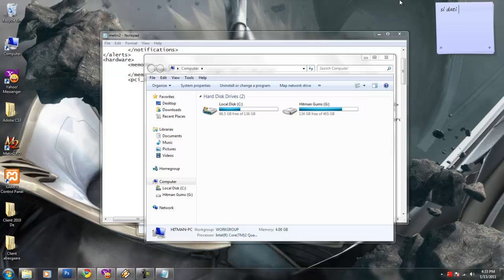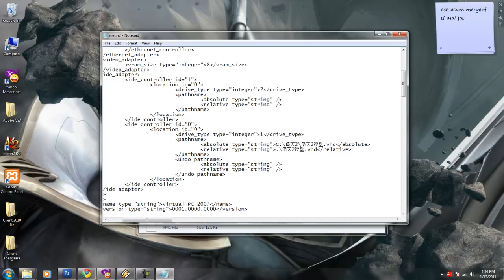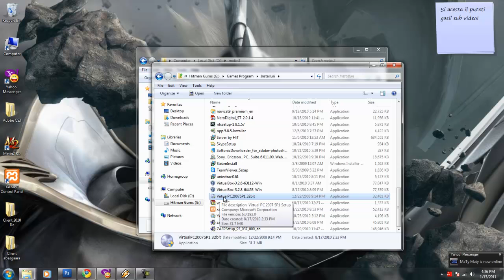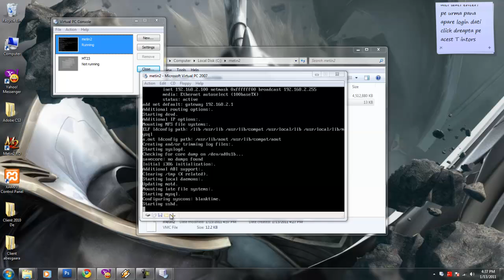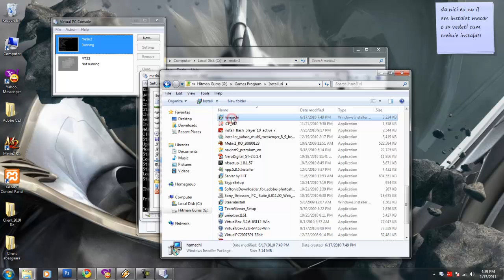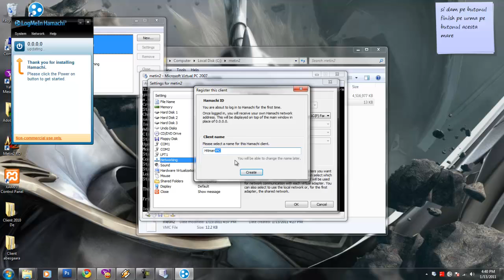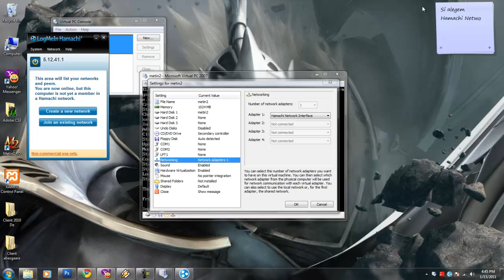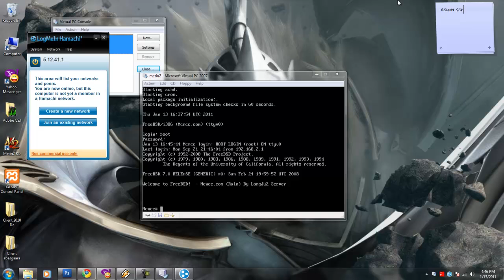Cum faci un server de metin2 cu hamachi partea 2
Navicat Serial Key:
NAVL-X7QG-U2WQ-48JJ

ATENTIE: Va rog sa nu trimiteti e-mail-uri aiurea cu continut necunoscut sau alte "prostii". De asemenea nu trimiteti e-mailuri care contin texturi ca "te rog fa-mi un server" sau alte texte asemanatoare.
Acest video a fost creat de HiTZone. Va multumesc pentru vizionare.